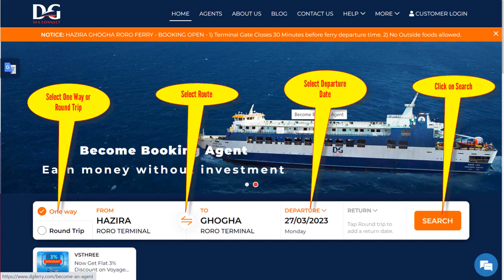રોરો ફેરી ટિકિટ ઓનલાઈન બુક કરવી ખૂબ જ સરળ છે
રોરો ફેરી ટિકિટ ઓનલાઈન બુક કરવી ખૂબ જ સરળ છે. બુકિંગ માટે વેબસાઇટની મુલાકાત લો